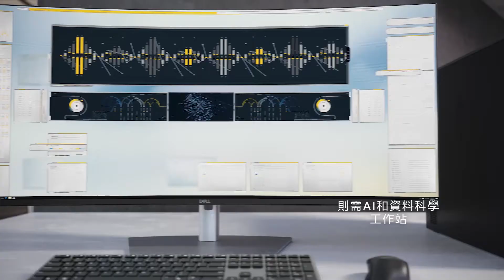Dell Precision 工作站完美你的設計成就